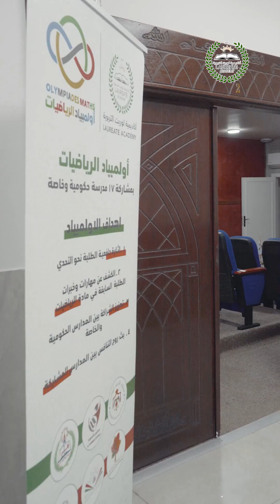Laureate Academy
𝐕𝐢𝐝𝐞𝐨 Production ©️𝐑𝐨𝐜𝐤𝐞𝐭 𝐅𝐨𝐫 𝐌𝐚𝐫𝐤𝐞𝐭𝐢𝐧𝐠 & 𝐏𝐫𝐨𝐝𝐮𝐜𝐭𝐢𝐨𝐧
𝐖𝐄 𝐀𝐑𝐄 𝐑𝐨𝐜𝐤𝐞𝐭 🚀
𝘖𝘜𝘙 𝘚𝘌𝘙𝘝𝘐𝘊𝘌𝘚
☑ MARKETING SERVICES
☑ 𝐃𝐈𝐆𝐓𝐀𝐋 𝐌𝐀𝐑𝐊𝐄𝐓𝐈𝐍𝐆 𝐒𝐄𝐑𝐕𝐈𝐂𝐄𝐒
☑ PRODUCTION SERVICES
☑ 𝐆𝐫𝐚𝐩𝐡𝐢𝐜 𝐃𝐞𝐬𝐢𝐠𝐧
☑ Programing
☑ 𝐈𝐧𝐭𝐞𝐫𝐢𝐨𝐫
☑ Events
☑ 𝐃𝐫𝐨𝐧𝐞𝐬
☑ 𝖲𝗍𝗎𝖽𝗂𝗈𝗌
☑ 𝐀𝐜𝐚𝐝𝐞𝐦𝐲
𝐕𝐢𝐬𝐢𝐭 𝐎𝐮𝐫 Head Office
Abdul Qader Al-Tal St. - Ali Al-Tal Center
𝟏𝐭𝐡 𝐅𝐥𝐨𝐨𝐫, 𝐈𝐫𝐛𝐢𝐝, 𝐉𝐨𝐫𝐝𝐚𝐧

( ✎ᝰ. 모 ) © ▶︎ •၊၊||၊|။ 🎥 🎬 🎞️